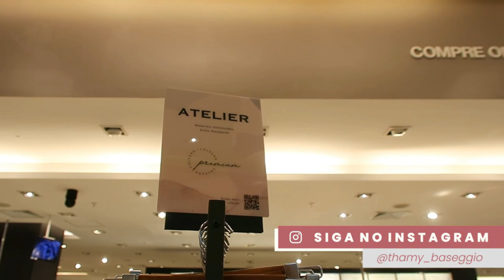ACHADINHOS NA RENNER: OUTONO/ INVERNO 2022 - Thamyê Baseggio